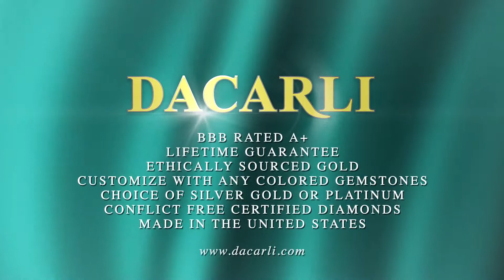Vintage One Ct Plus Round Filigree Engagement Ring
This engagement ring can accommodate between a 0.90ct and a 2.00ct center diamond.

This ring is adorned with brilliant round diamonds which enhance the center diamond. The engraving on the sides, the milgrain on the shank and the openwork give this ring the unmistakable appearance of vintage diamond rings.

The characteristics of these rings are milgrain, engraving and scrollwork. Our rings have thick and durable shanks which will give many years of trouble-free wear. Dacarli has been manufacturing diamond jewelry for three generations, since 1939. At Dacarli emphasis is placed on design, quality, and modern, high-tech manufacturing techniques. The settings for our rings are made in our Florida factory using the finest gold and G-H color, SI clarity conflict-free diamonds.